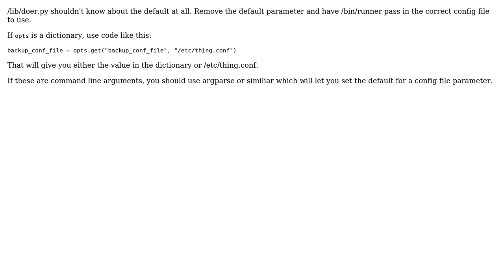Is there a normal way to program a CLI script that overrides default parameters in python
Software Engineering: Is there a normal way to program a CLI script that overrides default parameters in python

With thanks & praise to God, and with thanks to the many people who have made this project possible! | Content (except music & images) licensed under CC BY-SA | Music | Images & others | With thanks to user Winston Ewert user Peter Turner and the Stack Exchange Network Trademarks are property of their respective owners. You are responsible for your own actions.